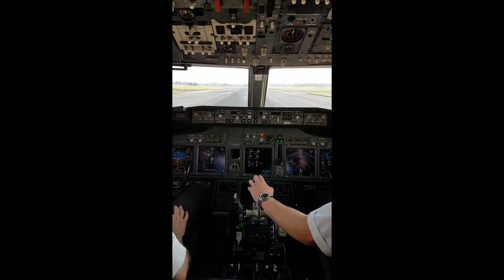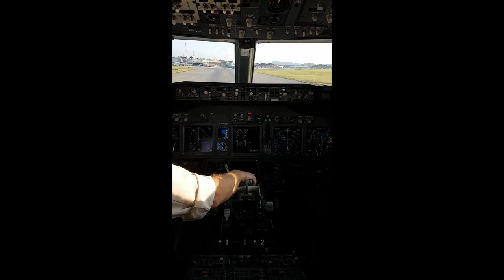Meus Voos como Comissária de Bordo| My Cabin Crew flights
Gosta de viajar? De aviação? Gostaria de ser comissária (a)?
Tem curiosidade sobre a profissão? Acha interessante?
Se a resposta for sim para uma ou mais dessa perguntas, sugiro que você
assista esse vídeo onde mostro os bastidores da aviação...
Eu reuni nesse vídeo curtinho alguns dos momentos que presenciei como comissária de bordo, vídeos e fotos de minha própria autoria, com a excessão do último vídeo, que foi feito por um dos pilotos num voo em que eu estava trabalhando, uma aterrissagem linda pertinho do mar...
Eu amei rever todos esses vídeos e fotos, e espero que você goste de assisti-los tanto quanto eu...Caso goste, deixa um like para eu saber que gostou, um beijo grande e até semana que vem!